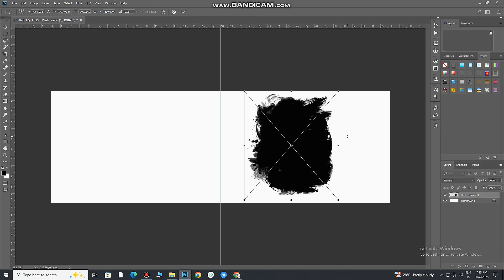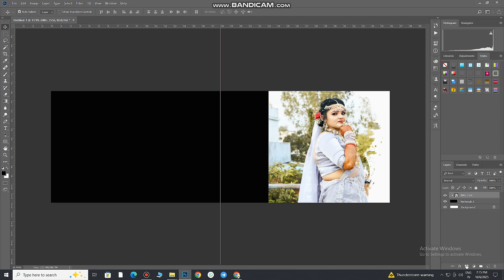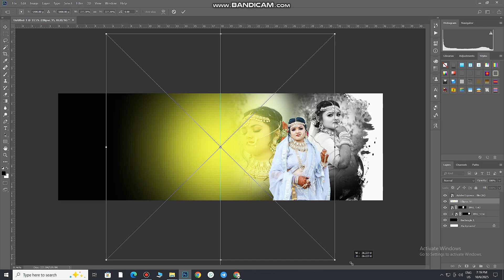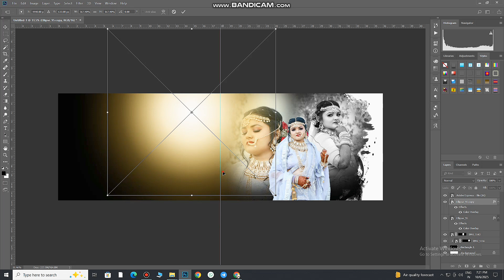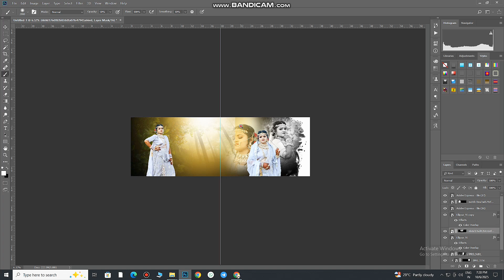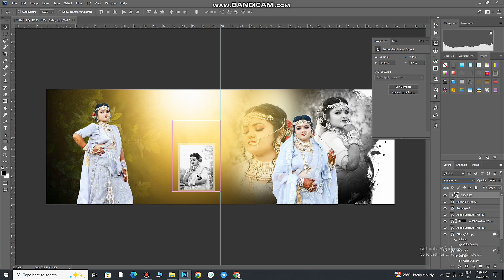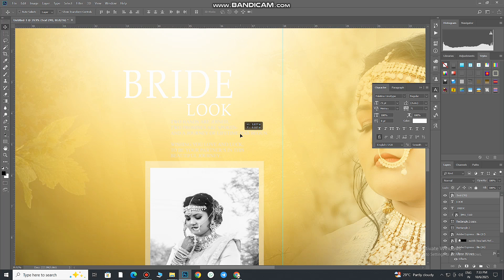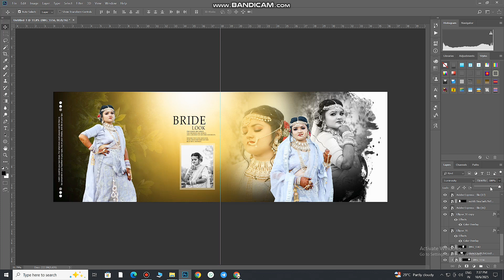Trending Wedding Album Design In Photoshop Tutorial Step By Step.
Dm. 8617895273